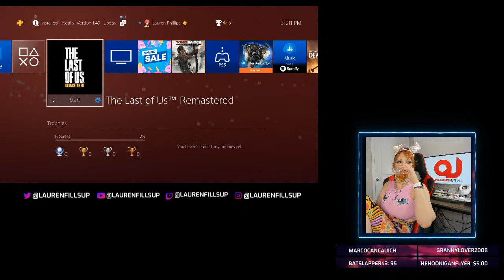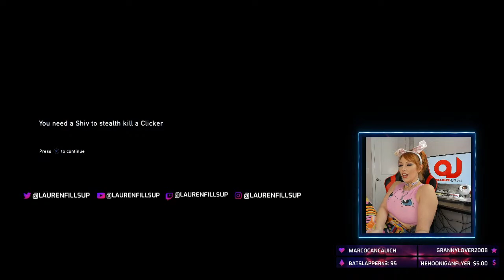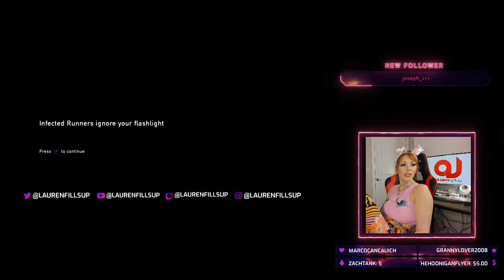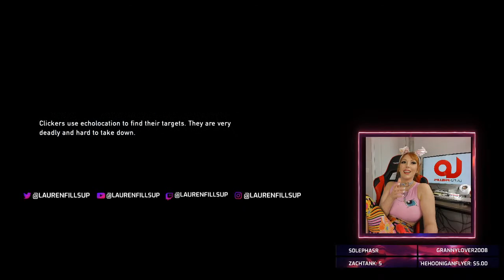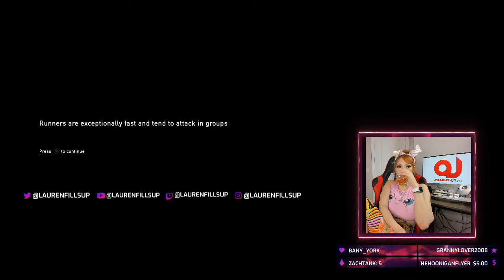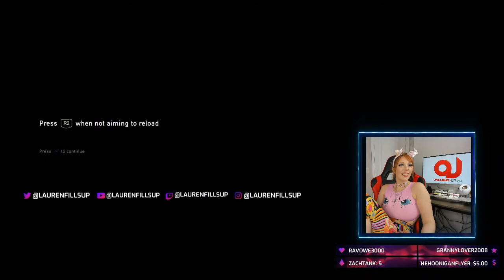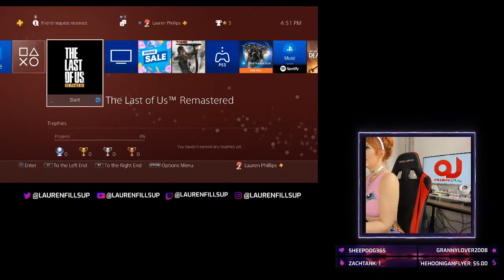Gaming & Chilling: The Last of Us